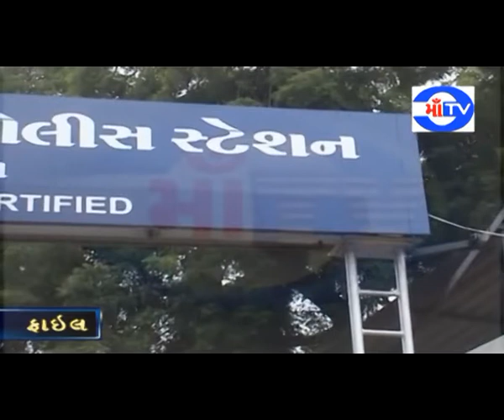માં ટી.વી.10/11/2019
તસ્કરોનો તરખાટ :  ત્રણ સ્થળે તસ્કરો લાખોની મત્તા પર હાથફેરો